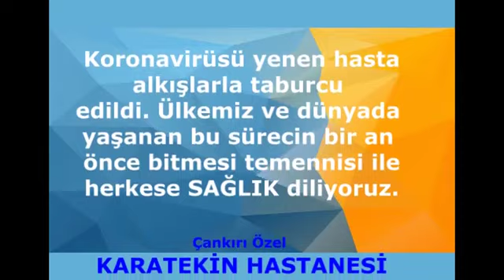Çankırı'da Koronavirüsü Yenen Hasta Alkışlarla Taburcu Edildi.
Son olarak Çankırı Özel Karatekin Hastanesi’nde yaklaşık 14 gündür durumu ağır seyreden 31 yaşındaki (H.A) tedavisi tamamlanarak sağlık çalışanlarının alkışları ile taburcu edildi.
Yeni Tip Koronavirüs (COVID-19)  ile mücadele kapsamında, birçok hasta sağlığına kavuşmaya devam ediyor. Bu süreçte bunun gibi iyi haberler alabilmenin yolunun Sağlık Bakanlığının açıklamaları ve izolasyon kurallarına dikkat etmekten geçtiğini tekrar hatırlatıyoruz.
Hastane Başhekimi Op Dr Cem Dilmen tarafından yapılan açıklamada; “Hastamızın tedavisi Sağlık Bakanlığımızın belirlediği tedavi ve takip protokolü çerçevesinde gerçekleştirilmiştir.
Hastanede bulunduğu süre içerisinde  klinik bulgularının ağır seyrediyor olmasına rağmen 14 gün sonrasında  iyileşmesi ile hastamızı evine  uğurlamanın mutluluğu ile  bu  hastalıkla mücadele eden tüm hastalara geçmiş olsun dileklerimizi sunar, izolasyon kurallarına dikkat edilmesini ve yetkililerin açıklamalarına kulak verilmesini önemle rica ederiz.
Bu konuda büyük özveri ile çalışan tüm sağlık camiasına alkışlarla taburcu ettiğimiz  hastamız ile ilgilenen başta Göğüs Hastalıkları Uzmanı Dr Ali Özkurt, servis ve yoğun bakım personellerimize özellikle teşekkür ediyorum.
Ülkemiz ve dünyada yaşanan bu sürecin bir an önce bitmesi temennisi ile herkese sağlık diliyoruz.” ifadeleri kullanıldı.